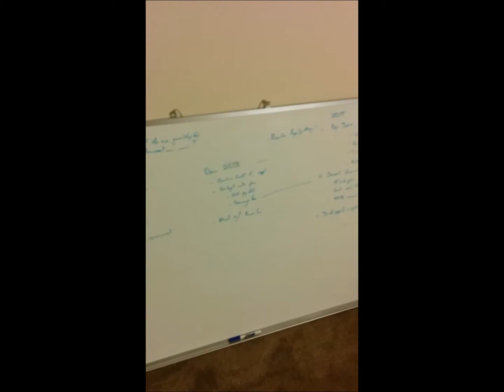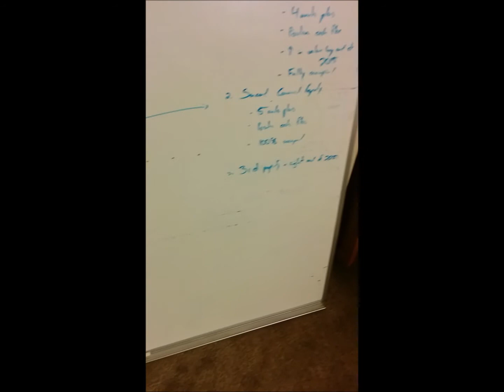Passive Incomes: Goal Setting and Vision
Kelly and I are making our way through 2015 and on our journey of property ownership! We are all about passive income and what an amazing vehicle in the real-estate world! We are just getting started in 2015!

Here is a quick video of our goals and some of the things that we have planned for 2015!